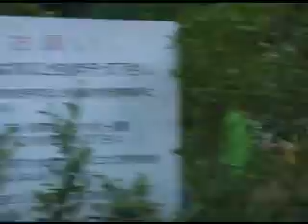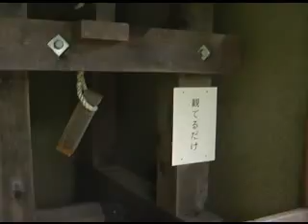円満時公園オートキャンプ場の様子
今年も～太地のくじら触りに～勝浦に行ってん＾＾チョットでも～近いトコでキャンプしようと思って選んでんけどな～思ったよりエエキャンプ場やったで～＾＾